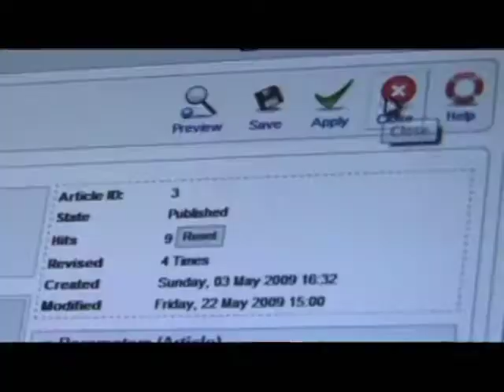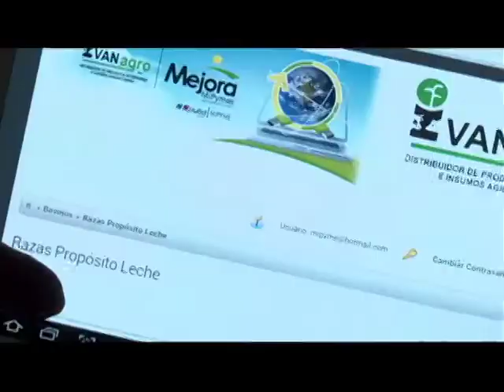Ivanagro mejora Mipymes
En Ivanagro usted encontrará personal altamente calificado para resolver sus inquietudes y necesidades, garantizando un servicio óptimo.
Tenemos un completo surtido de productos y servicios para todas las divisiones del sector Veterinario y Agropecuario.
Bovino, porcícola, agrícola, avícola, mascotas, farmacia, biológicos, ferretería, instrumental, suplementos.